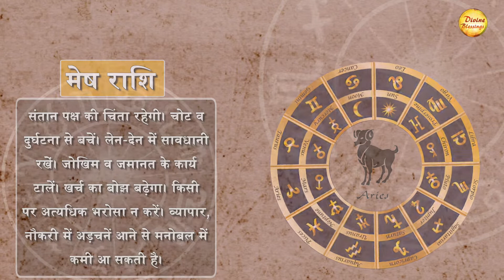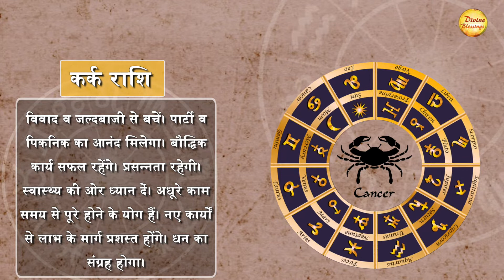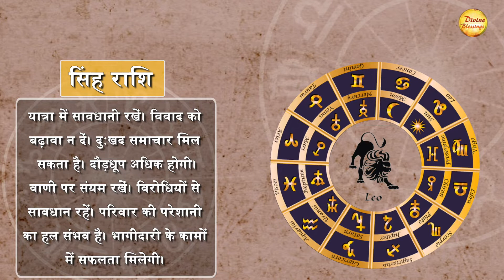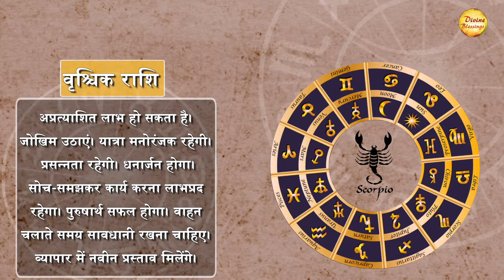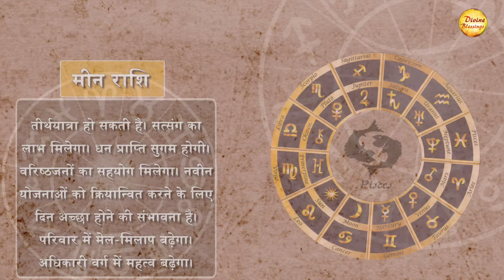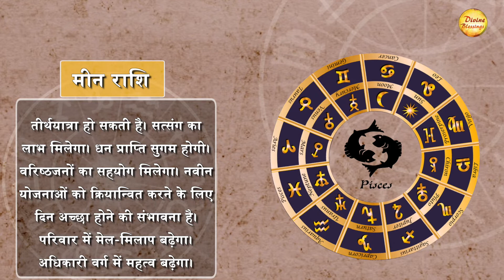29 December Daily Astro: कर्क राशि - विवाद व जल्दबाजी से बचें।